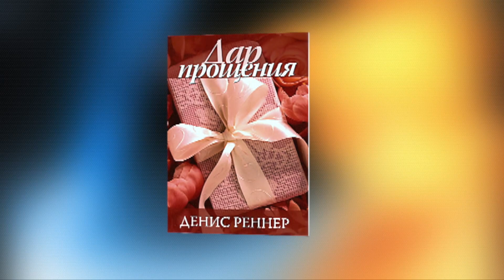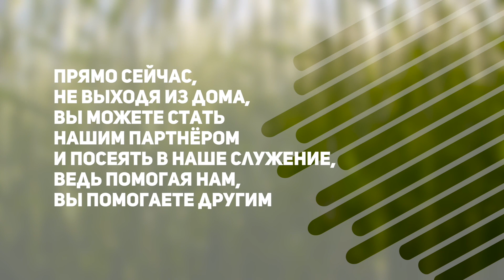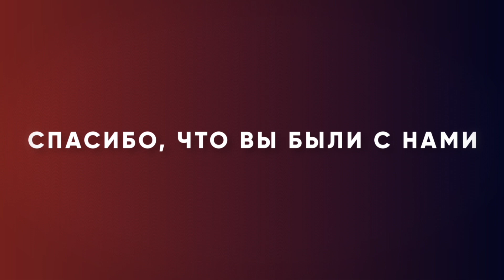03 Как жить в мире со всеми? Горький корень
Для более глубокого изучения темы, скачайте учебное пособие и книгу Дэнис Реннер "Дар прощения"